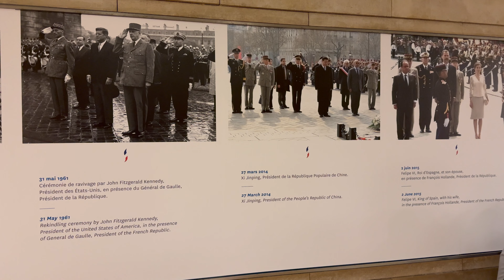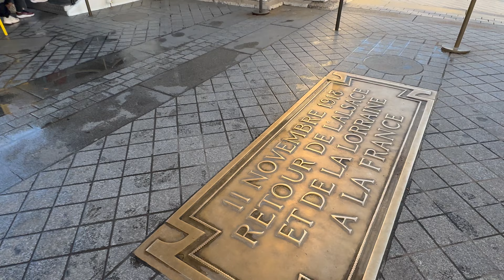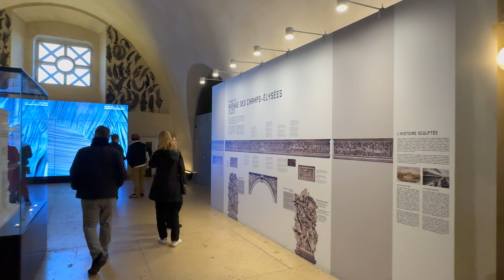Arc de Triomphe, Paris, France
A visit to the Arc de Triomphe - lovely evening in Paris. Sunset views all round. Beautiful.